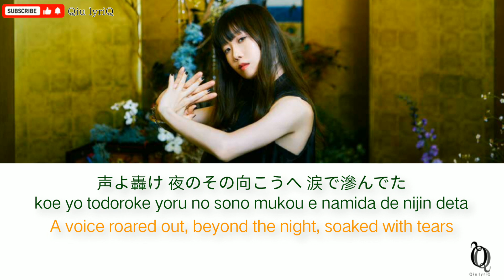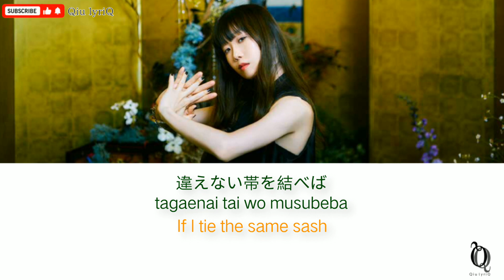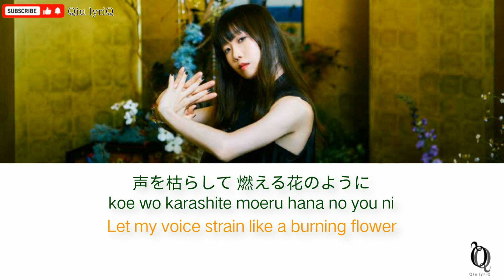Aimer - Zankyousanka「残響散歌」Kan/Rom/Eng lyric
【Opening for the anime Demon Slayer – Entertainment District Arc 】

Track info
Song : Zankyousanka 「残響散歌」Song of Reverberation!
Artist : Aimer

Lyricist : aimerrhythm
Composer : 飛内将大 (Tobinai Masahiro)

Songs included in
20th single : Zankyousanka / Asa ga Kuru (2022)